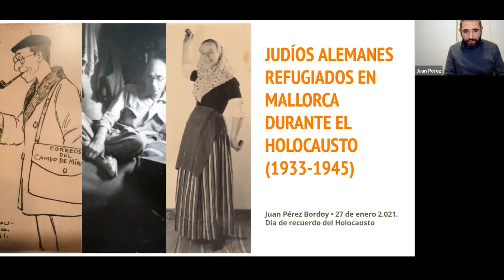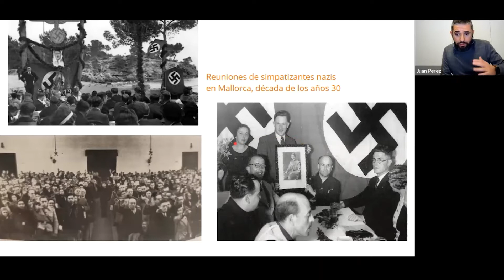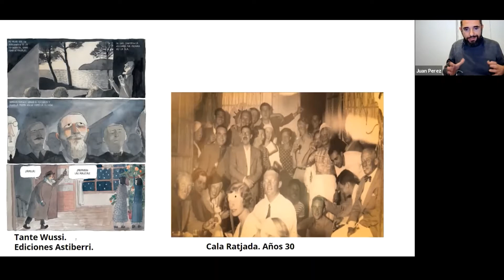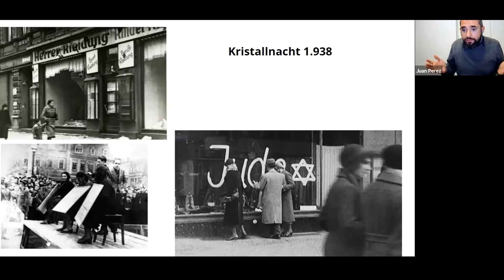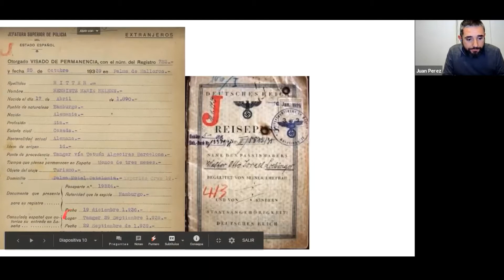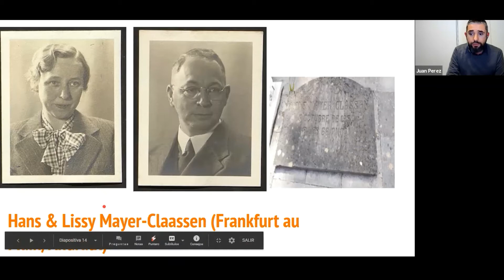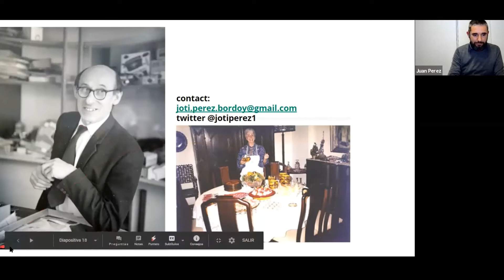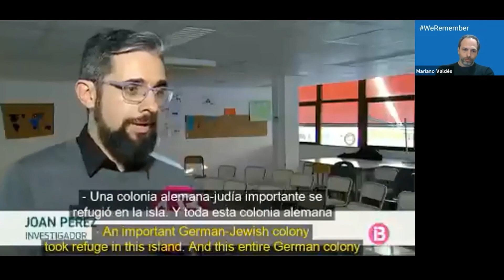Holocaust Footprints in Majorca. Past. Present. Future.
Recording of the Commemoration of the Holocaust conference via Zoom co-organized by Limud Mallorca, the Comunidad Judía de les Illes Balearsand the Ajuntament de Palma, held on Wednesday, January 27, 2021.